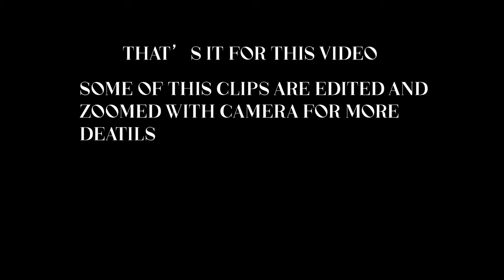Planets Through Pullox 76700 Telescope | Detailed View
Hello Viewers.
Here is the video of the planet's view through our Pullox 76700 telescope.
If you are interested in this Telescope here is Buying